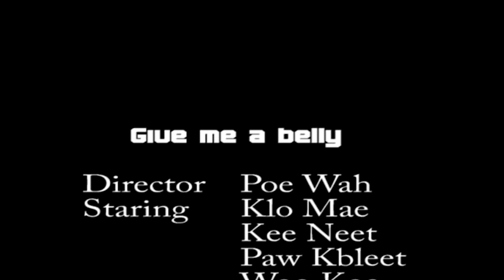Give me a belly ဟ့ၣ်ယၤဟၢဖၢ Karen Funny movie /Poe Kweh /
It is one of the funniest Karen movie in my channel.
Director   Poe Wah
Staring    Klo Mae  Kee Neet  Paw Kbleet  Woo Koe
Music      Adobe premiere elements 2021